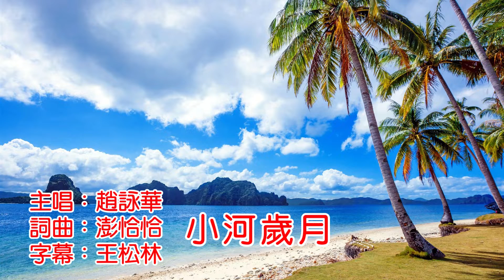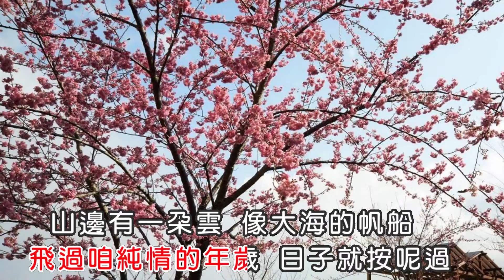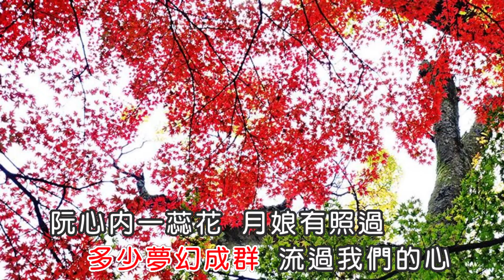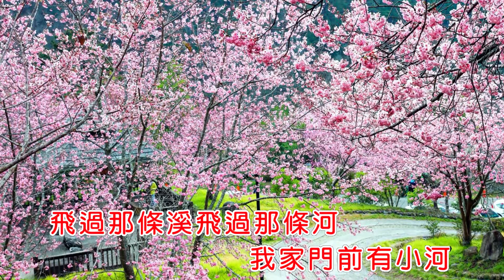趙詠華 小河歲月 國台語版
趙詠華-小河歲月
詞曲：澎恰恰
溪邊有一欉花 隨風一直飛
飛過咱純情的年歲 日子就按呢過
山邊有一朵雲 像大海的帆船
載著咱無憂的青春 日子就剩水痕
我們曾經追尋藍天和白雲
多少夢幻成群 流過我們的心
我家門前有小河 後面有山坡
山坡上面野花多 野花紅似火
溪邊那一欉花 隨風自由飛
飛過咱青春的年歲 日子就一直過
阮心內一蕊花 月娘有照過
照著咱純真的年歲 日子就按呢過
我們曾經追尋 藍天和白雲
飛過那條溪飛過那條河
我家門前有小河